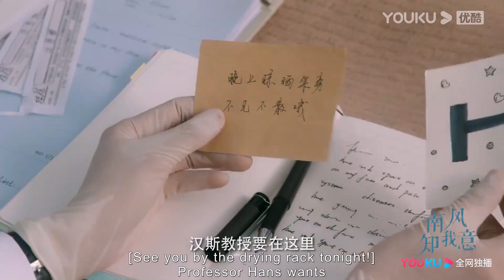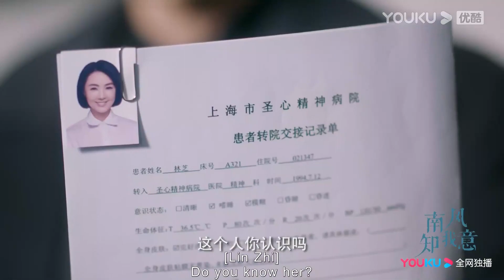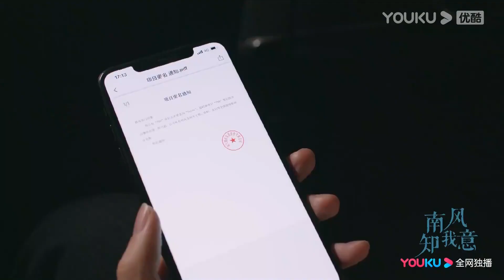灰姑娘怕黑，霸總一邊抱著灰姑娘取暖一邊拿小燈照灰姑娘！ | 南风知我意 South Wind Knows My Mood | 成毅 张予曦 付辛博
【南风知我意 South Wind Knows My Mood】药物研发员傅云深与外科医生朱旧在欠发达地区进行人道医疗救援，两人从误解到经历生死后的两心相许，还来不及坦诚心意，一场事故让傅云深陷入人生低谷，他斩断与朱旧的联系。一年后，朱旧以家庭医生的身份与傅云深重逢，面对他的百般刁难，朱旧用坚韧乐观的心态与不离不弃的爱慢慢治愈云深，陪他走出黑暗深渊。